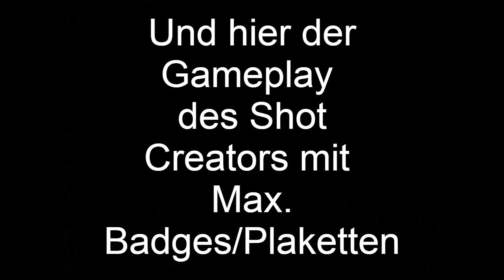*** Shotcreator Build in NBA2k20 ***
Genießt den Shot Creator Tutorial mit Gameplay :)

Bei Fragen einfach Kommentieren.

ttragstt_
ttragstt
TTRagsTT

Godzilla - Eminem
The Real Slim Shady - Eminem